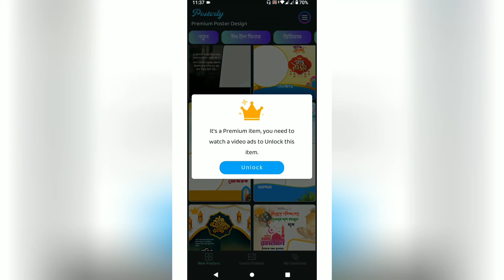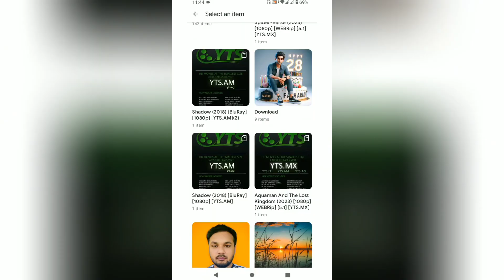Create a poster with your picture or name on Eid ul Fitr | How To Create Eid Poster | Farhad Tech